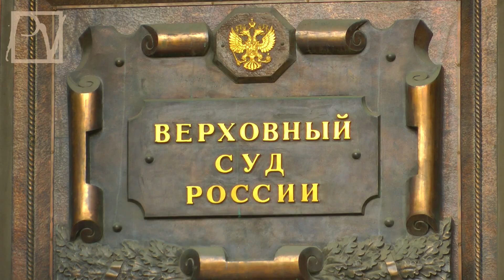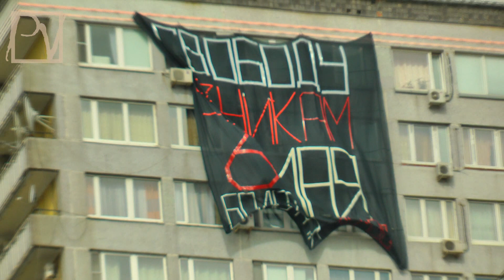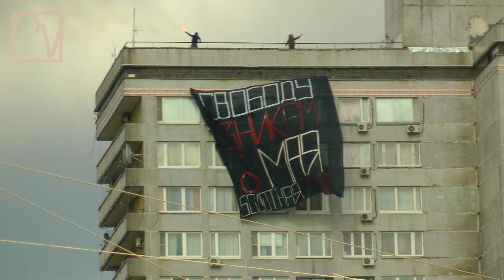по этой дороге ездит Путин - Саша Сотник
6 МАЯ 2013. БАННЕР СВОБОДЫ НА НОВОМ АРБАТЕ

6 мая 2013 г. на Новом Арбате, д.10, рядом с правительственной трассой был вывешен баннер "Свободу узникам 6 мая", призывающий выйти сегодня на Болотную площадь на митинг протеста, который состоится в 19.00. Смотрите сюжет Politvestnik.tv